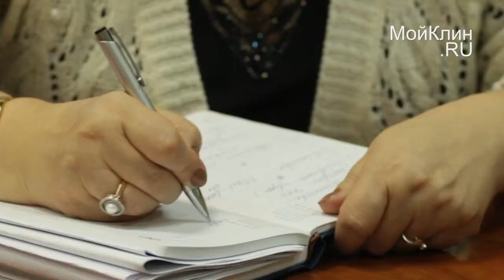Развитие малого и среднего бизнеса в Клину